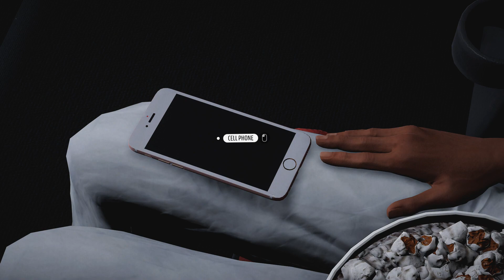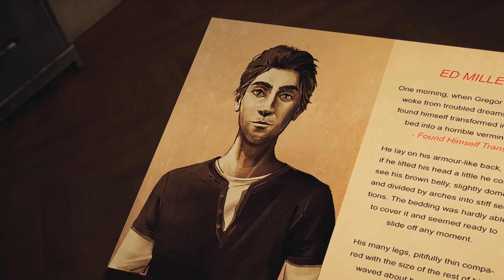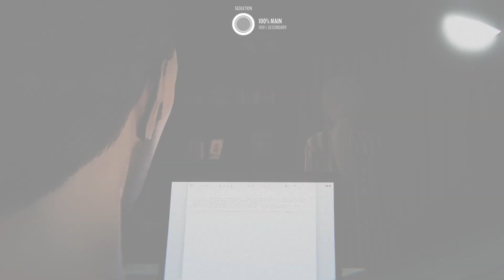Alfred Hitchcock - Vertigo | Gameplay Walkthrough - Part One | No Commentary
Title:  Alfred Hitchcock - Vertigo
Developer:  Pendulo Studios
Publisher:  Microids

"Ed Miller, a writer, came out unscathed from his car crash down into Brody Canyon, California.
Even though no one was found inside the car wreckage, Ed insists that he was traveling with his wife and daughter. Traumatized by the event, he begins to suffer from severe vertigo. As he starts therapy, he will try to uncover what really happened on that tragic day.

Prepare yourself for a most disturbing investigation inside the human mind: truth is sometimes worse than madness.

Features:

An original story about obsession, manipulation and madness, inspired by Alfred Hitchcock’s masterpiece Vertigo.

Live a powerful narrative experience paying tribute to the visual and storytelling techniques of the thriller genre.

Investigate through the vision of three characters: everyone has a different story to tell.

Explore several timelines to cross-check the events and separate reality from deceptive memories.

Developed by the award-winning adventure game studio Pendulo Studios."

This is the first part of our walkthrough for "Alfred Hitchcock Vertigo".